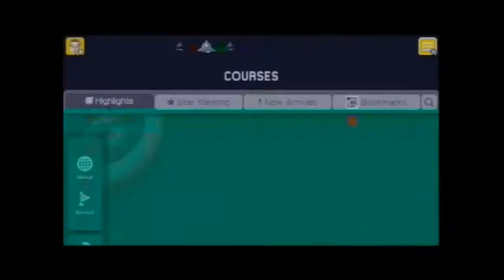Super Mario Maker: Playing Your Levels #71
This is the 1,000th video on my channel, so I thought I'd make an episode of Super Mario Maker that's longer than usual to mark the occasion. As always, there will be new episodes this Saturday and Sunday!